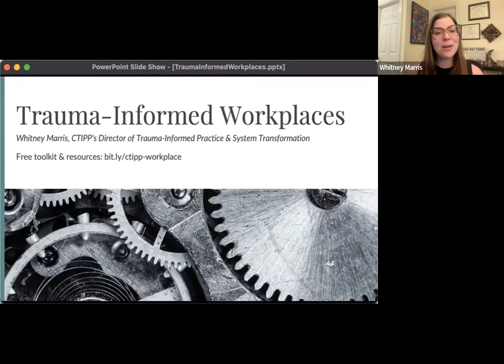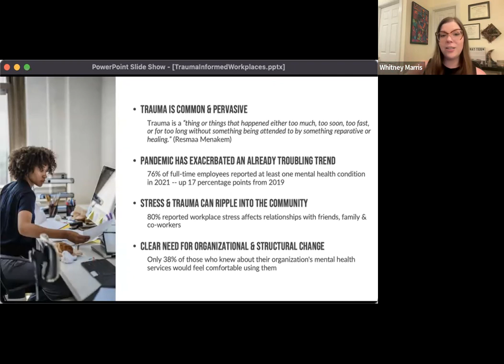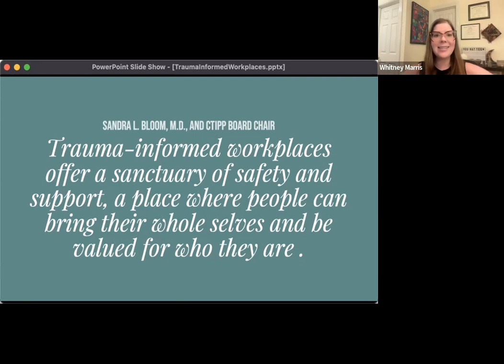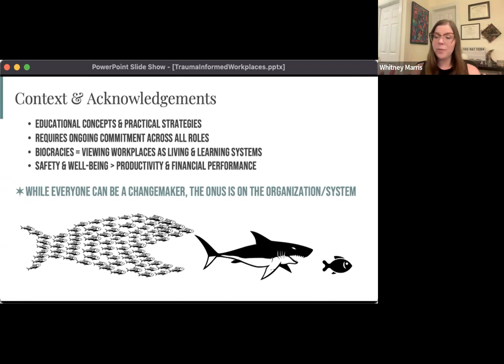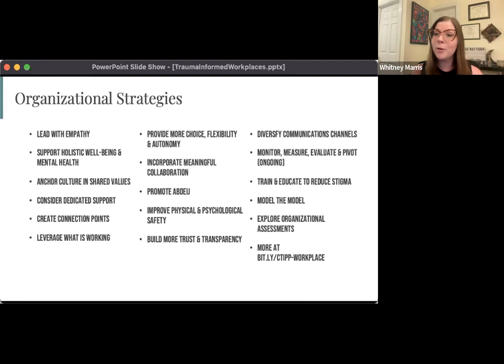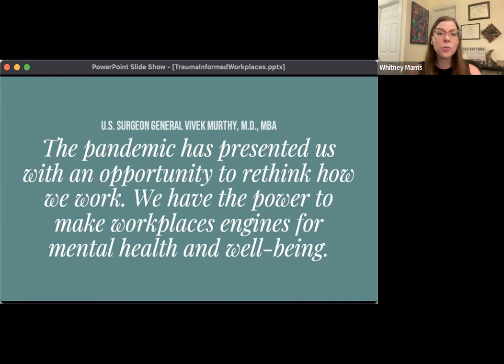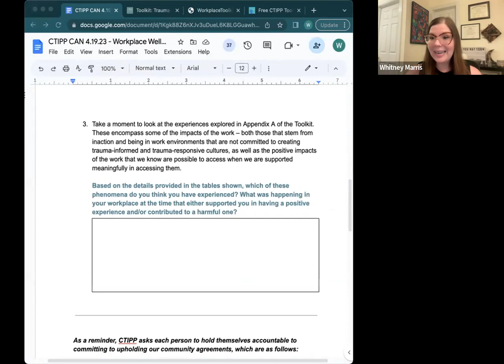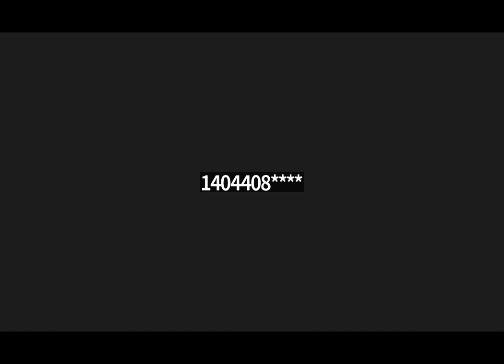April 2023 CTIPP CAN Call on Trauma-Informed Workplaces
76% percent of full-time U.S.-based employees reported at least one symptom of a mental health condition in 2021, an increase of 17 percentage points in just two years. And workplace stress costs U.S. employers $500 billion annually in lost productivity.

Improving work environments and systems with trauma-informed policies and practices can enhance safety, health, wellness, trust, and productivity, ultimately unleashing a positive ripple impact on team members’ families and communities.

This month's CTIPP CAN call featured our new toolkit -- which provides educational concepts and practical strategies to support anyone advocating for and/or working toward more trauma-informed workplaces.